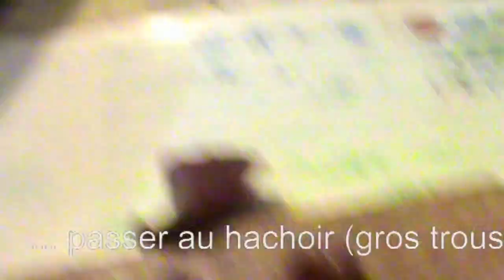Le Pâté de lapin maison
Un pâté de lapin délicieux pour cela il faut prendre un lapin élevé a la ferme ou chez un particulier et la viande chez un boucher pour avoir de bons résultats je vous propose de découvrir ma recette sur une musique de Corinne que vous pouvez retrouver